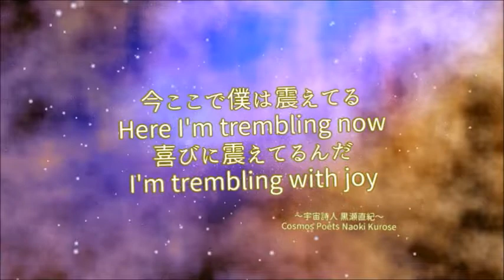『Dの奇跡 会長ひでDちゃん覚醒 予祝』映像作家ヒシャ笑もん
2018/12/1 K37　チームカナッチャッタ会長　大坪ひで(D)ちゃんの
マヤ暦　生まれた日　ツオルキンバースデ(D)ー
佐賀県白石町 五反田茶屋 おみど(D)のまろさまのワクワク企画で、福岡の小戸妙見神社に神社バスツアーのバスの中。
ど(D)うしてなのか！映像が、マトリックス化していた。この映像が、マトリックスとど(D)うかしたらど(D)うなるんだろうのワクワク創造して、出(D)来上がりました。

全体の長さ　4分5秒。45。4/5は、忘れな草(作詞：阿波ひろみ作曲：マウンテンマウスまぁしぃ）の紫加田さんの誕生日。2015/11/15日忘れちゃいけない　ド＝62。「45」のエンジェルナンバーが持つ意味はこのようになります。天使から求められているあなたが起こすべき変化を、あなたは少なからず気付いていて、ずっと先延ばしにしていたのではないでしょうか。変化を起こす勇気やエネルギーは、天使たちに頼んで与えてもらいましょう。　あなたの働きや努力によって導かれた革新的で好奇心に満ちた自由の感覚は、あなたの次のステージの鍵になります。そしてそのことがあなたを高めていることを、あなた自身も理解しているので、さらなる努力を駆り立てられていることと思います。
情熱を注ぎたいと思ったものには、丁寧に取り組みましょう。ポジティブな思考を保てば、その方法も理解することができます。

宇宙からの呼びかけ
6時間前 ·
バシャール：テレビやメディアの影響

テレビやメディアでは世界で起こるあらゆる災害や酷たらしい事件が毎日放映されています。私達の多くは、テレビやメディアに触れる度に心を痛めて悲しい気持ちや憂鬱な気持ちになっているかも知れません。どこかの番組でテレビやメディアに触れた時の意識の変化を調べた番組がありました。すると、効率よく私達の意識をネガティブにダイアルを合わせるほどの影響力がテレビやメディアにある事が証明されたのです。

たった１週間ないし１０日間でもいいので、テレビを見ない週を作って自分の意識の在り方を測る実験をすると面白いかもしれません。つまり、テレビやメディアの刺激に触れていない自分になって、貴方の心の”初期設定（心のダイアル方向）”を見極めてゆきます。そうする事で、そこからどう自分は変わっていきたいかを明白に検討する道が拓けてくるようになるのです。

テレビやメディアは貴方の恐怖心のタネを刺激し、それを大きく発芽させてしまう程の影響力がありますから、貴方が大きくしたくないエネルギーには決して興味を注がない、触らない事です。意識を寄せる場所にエネルギーが重複される”足し算の世界”ですから、好きな事にどんどんフォーカスを増やしてゆきましょう。

新しい地球のスターシード達へ the PLANET from NEBULA